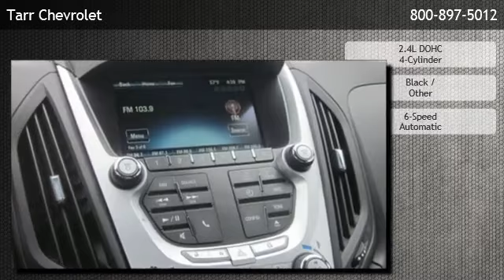2013 Chevrolet Equinox LT SUV - Blaine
Tarr Chevrolet
 is offering a 2013 Chevrolet Equinox LT SUV in Jefferson City, TN.

Stock Number: U10792
Engine: 2.4L DOHC 4-Cylinder
Transmission: 6-Speed Automatic
Exterior Color: Black
Interior Color: Other
Mileage: 20358